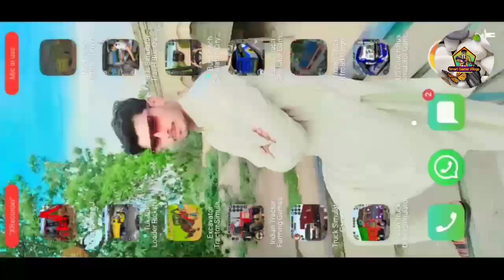mud truck off-road Simulator Android Gameplay truck Game Android Gameplay part 1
mudtruckoffroadsimulator#androidgameplaytruckgameandroidgameplaypart1